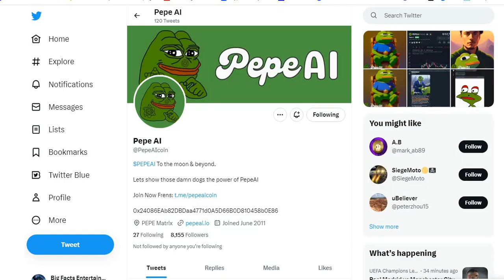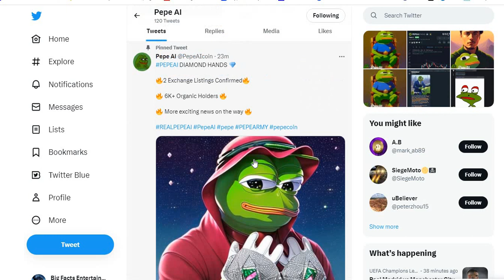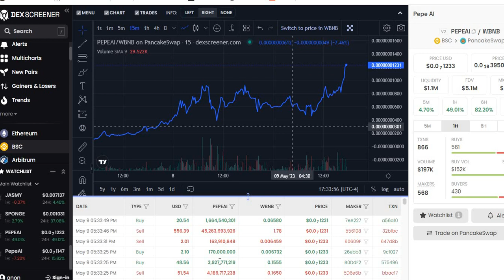Moonshot PEPE AI Perfect For Whales To Come in and Boost Even Higher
Get the Acorns App it invests your money in the stock market with as little as $5 a week. I've made 70% interest APY in 1 year.